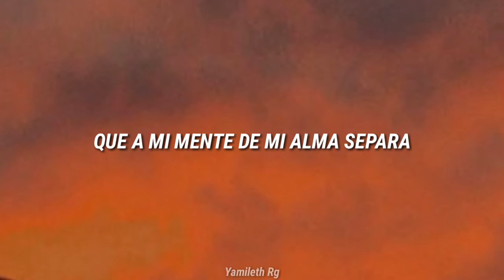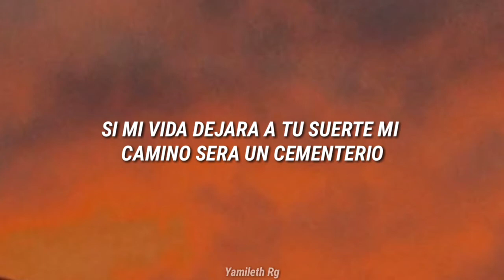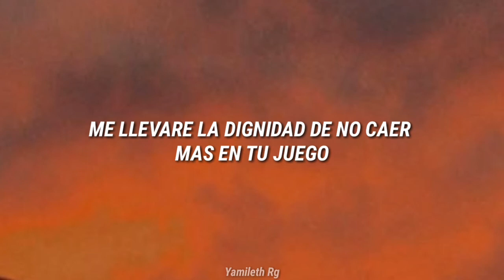Jenni Rivera//Basta Ya {Letra}🥀